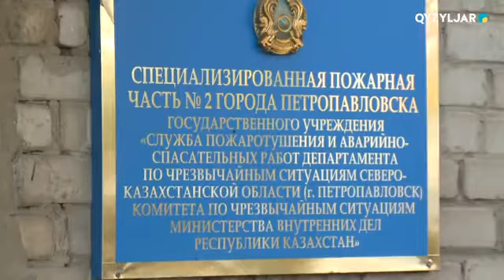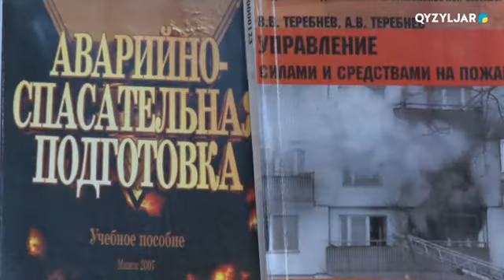Служба спасения 112. 02.10.2020